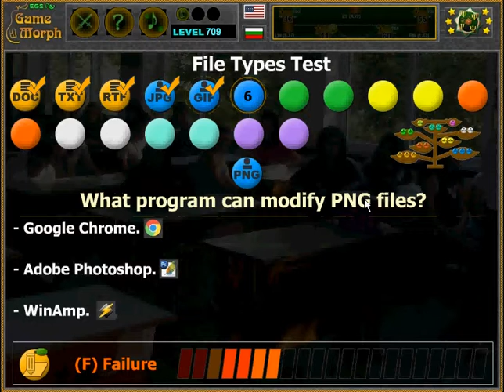File Types Test Solving 💻🧩🎓 Fun IT Homework (Archive)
Basic knowledge for file types and extensions.